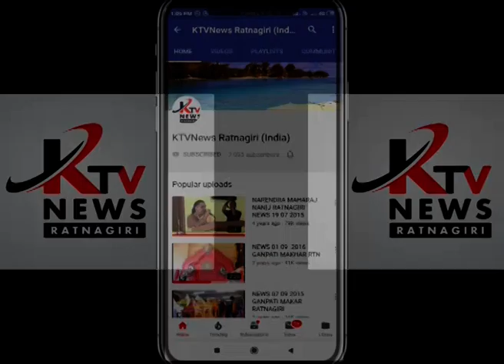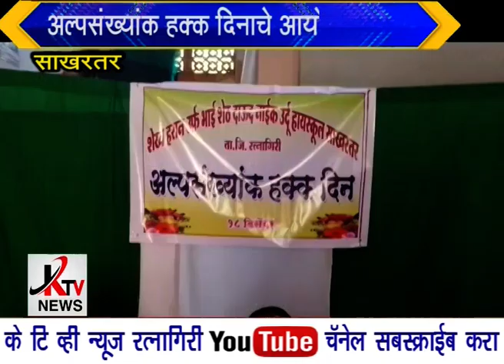साखरतर उर्दू शाळेत अल्पसंख्यांक हक्क दीनाचे करण्यात आले होते आयोजन